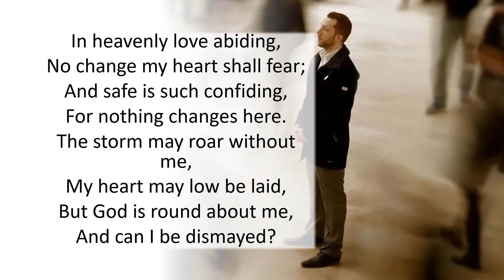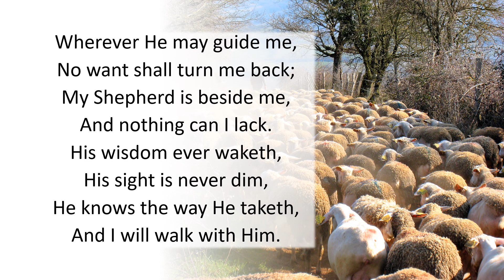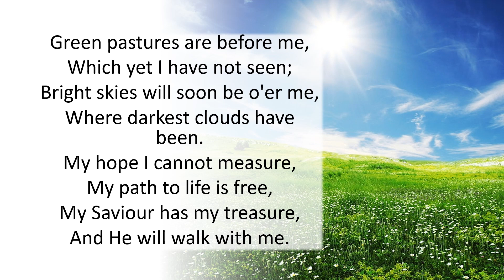674 In Heavenly Love Abiding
Choir and Special – Choir and Special

Lyrics: Anna L. Waring (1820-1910)
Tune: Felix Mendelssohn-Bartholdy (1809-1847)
(Abiding.7.6.7.6.D.)

SDAH: 513